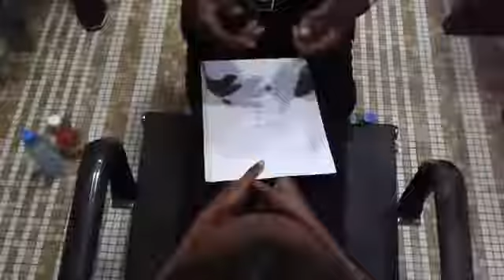J'aime travailler avec les enfants. Préparation pour le tournage de "ELLES"